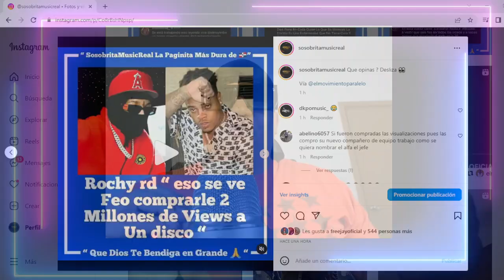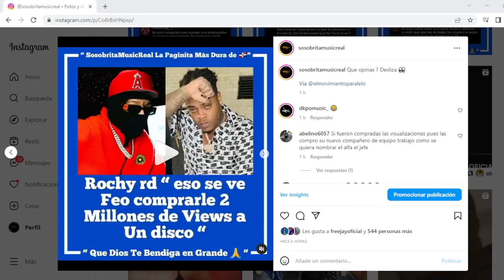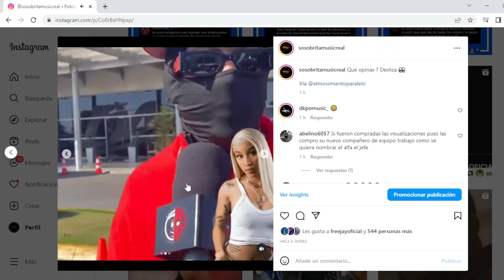ROCHY RD ACUSA A BRAULIO FOGON DE COMPRAR 2 MILLONES DE VIEWS FALSOS A SU TIRADERA CON EL ALFA